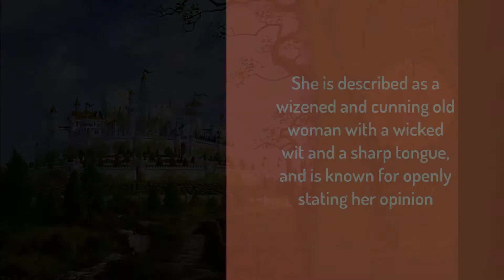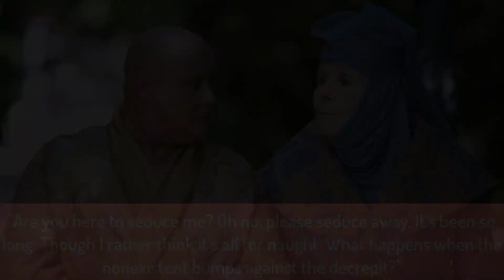Tribute to Lady Olenna Tyrell (Diana Rigg)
This is a tribute video to Lady Olenna Tyrell, known for her sharp wit, high cunning and intelligence. A master of court politics and intrigue her entire life. A very popular character in Game of Thrones the TV series.